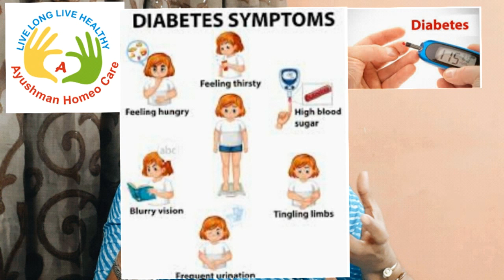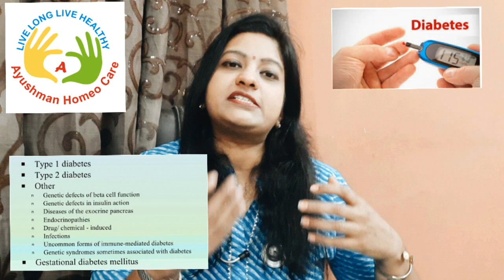Diabetes शुगर को 100% जड़ से ख़त्म करें |Diabetes causes treatment in hindi|मधुमेह का इलाज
hi friends
in this video we have discussed diabetes sugar ke lakshan kaaran bachav madhumeh
homeopathy in diabetes signs and symptoms of diabetes
a 100 % effective medicines combination that works on diabetes and cures it.